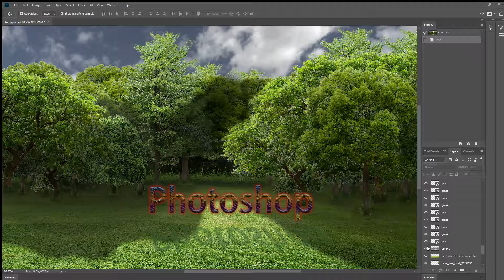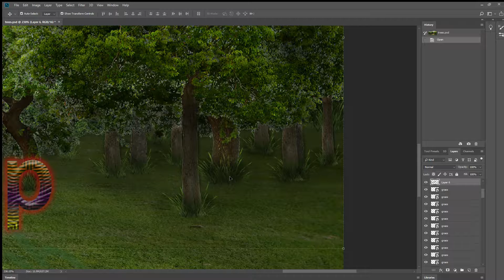My new PHOTOSHOP forest project BREAKDOWN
A breakdown of my forest project in Photoshop